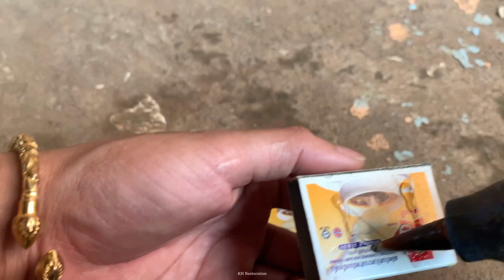How To Make Matchbox Truck | Amazing Video Women Make Matchbox Truck At Home